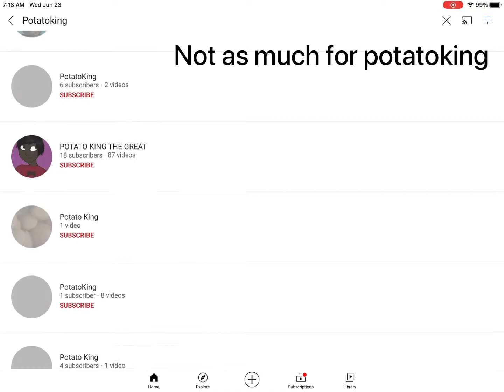What’s with my name?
So u can see my channel in short